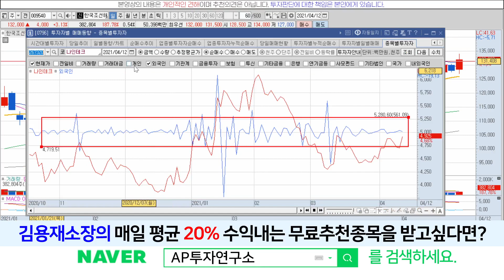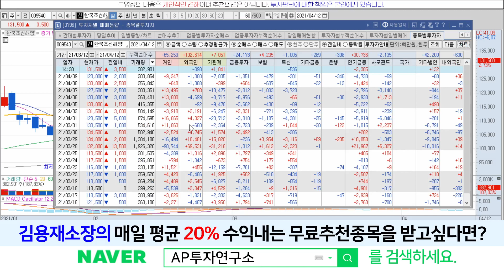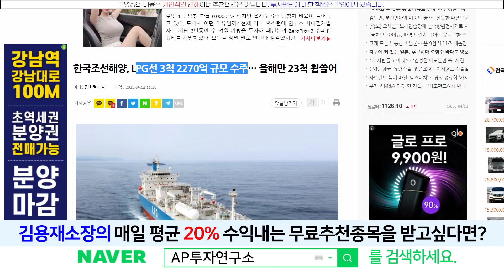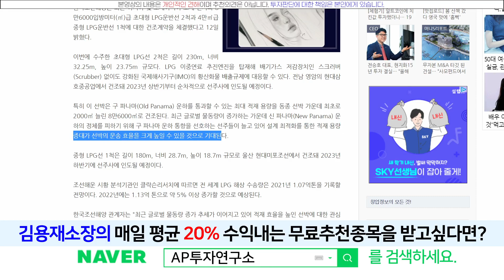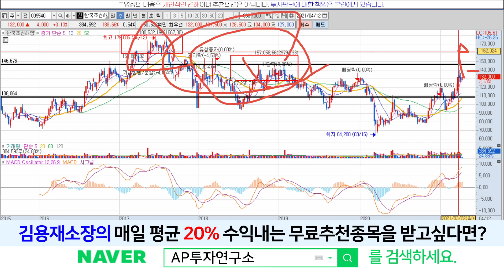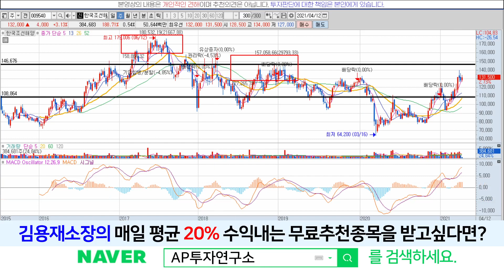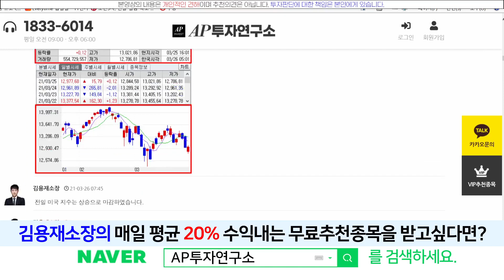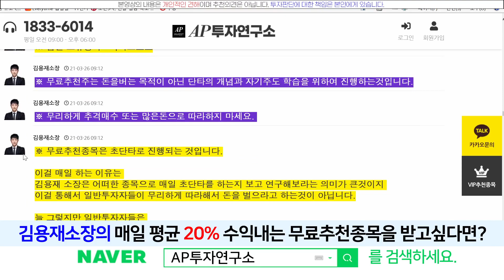한국조선해양(009540) - LPG선3척 또수주! 올해만 벌써 23척 휩쓸었다?